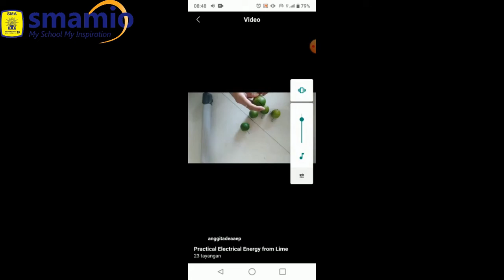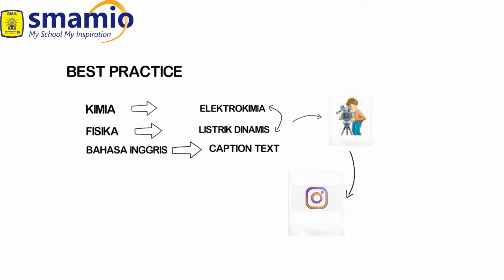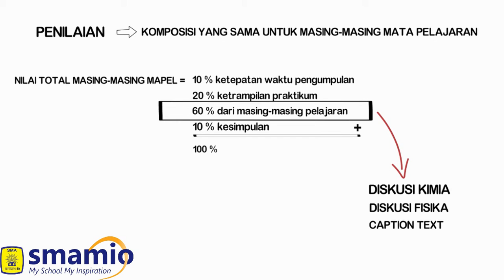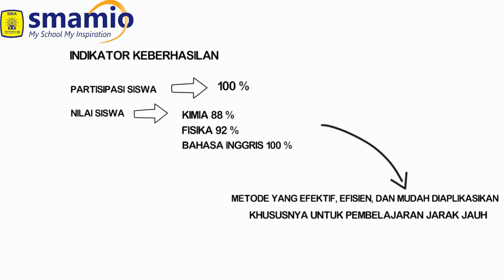Nanik Rahmawati Fuadah, M.Si - Best Practice - SMA Muhammadiyah 10 GKB Gresik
Nanik Rahmawati Fuadah, M.Si., selaku peserta lomba best practice di SMA Muhammadiyah 10 GKB Gresik